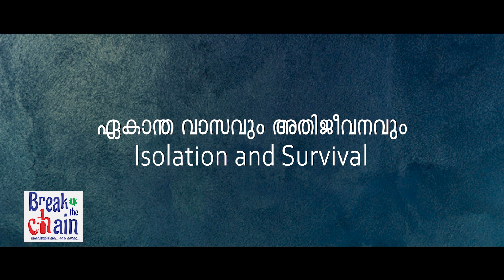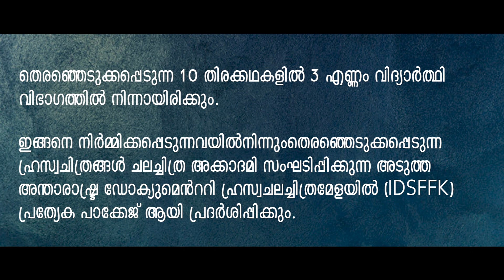Short Film Script Writing Contest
Contest for Script writing for Short Films. Theme: Isolation and Survival. Chosen 10 scripts will be made into short films. Of the 10, three will be from the Students category. Rs 50,000 (Rupees Fifty Thousand) will be provided for film production.